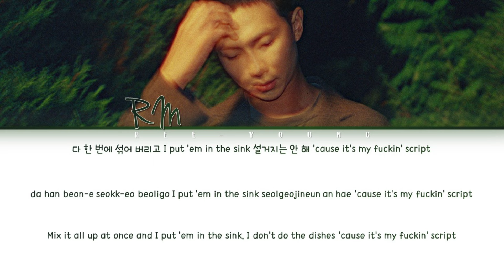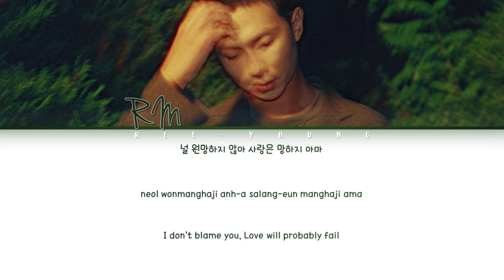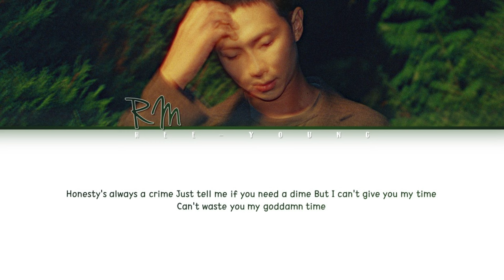RM (BTS) "Out of love" (Color Coded Lyrics (Han/Rom/Eng/가사)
♪ Artist: RM (BTS)
♪ Song ♫: Out of love
♪ Album: Right Place, Wrong Person
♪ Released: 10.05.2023